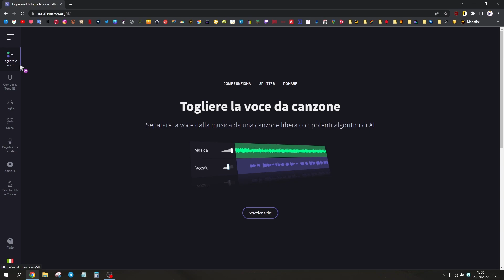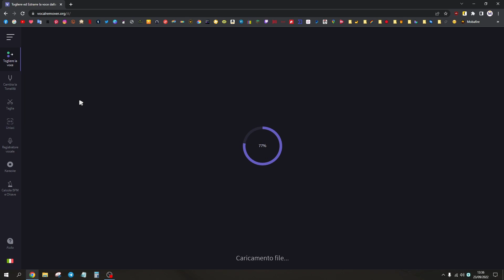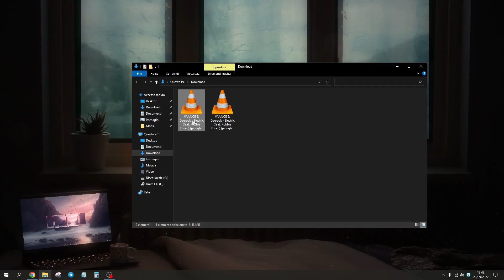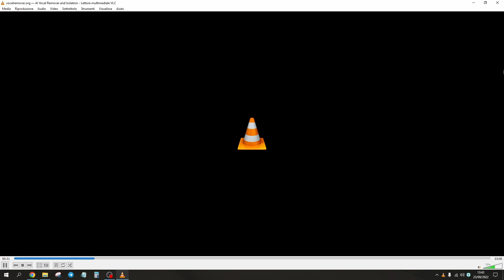🔧COME RIMUOVERE LA VOCE IN UNA O PIÙ CANZONI🙌